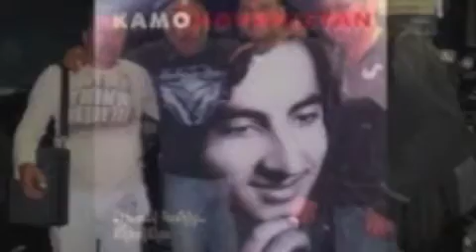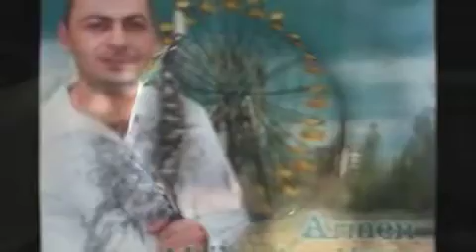NAVAKCOVER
hakop galadjian